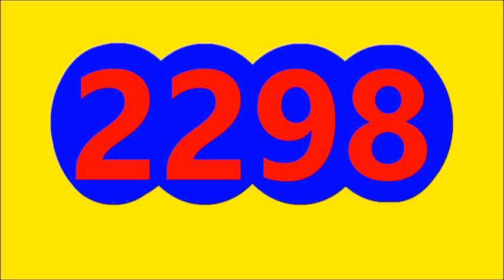Resultados LOTERIAS Y CHANCES de la TARDE DEL VIERNES 23 DE SEPTIEMBRE del 2022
Resultados LOTERIAS Y CHANCES de la TARDE DEL VIERNES 23 DE SEPTIEMBRE del 2022,RESULTADO SINUANO DIA, RESULTADO LA CARIBENA DIA, RESULTADO LA CULONA DIA, RESULTADO ASTRO SOL, RESULTADO EL PIJAO DE ORO, RESULTADO MOTILON TARDE, RESULTADO EL DORADO TARDE, RESULTADO LA ANTIOQUENITA TARDE
LOTERIAS HOY CHANCES HOY VIERNES 23 DE SEPTIEMBRE DEL 2022,Resultado sinuano dia,resultado caribeña dia, resultado culona dia ,resultado astro sol,resultado pijao de oro, resultado motilón tarde,resultado dorado tarde,resultado antioqueñita tarde